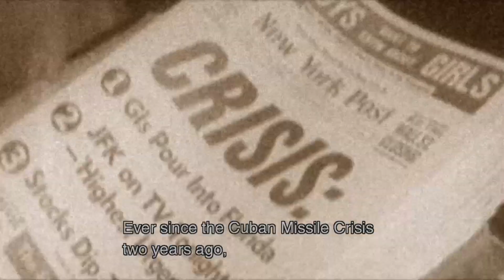PS5 - Metal Gear Solid 3: Snake Eater (Master Collection Ver.) - Contacting Sokolov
Snake makes his way to Rassvet, the deserted factory in which Sokolov is being held. He sneaks his way inside and contacts him, where he explains the reasoning behind the heavy KGB presence is due to a plotted coup d'état by Colonel Volgin of the Brezhnev led GRU faction against Khrushchev, by seizing Sokolov's newest weapon. Snake promises to escort him over the Iron Curtain but before they can escape, KGB guards surround them. They are all eliminated when Major Ocelot of GRU shows up, kills them all, but him and his unit are bested by Snake.

Gameplay captured using the built-in capture feature on a launch day model PlayStation 5 at 60fps, 1080p. Game is the HD Port of Metal Gear Solid 3: Subsistence that has been bundled in with the MGS: Master Collection Vol 1.